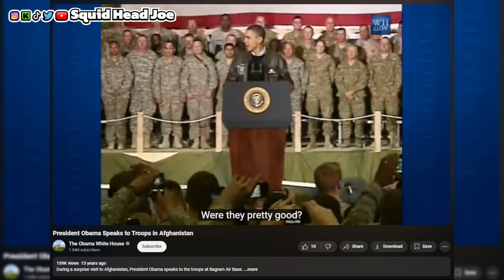Mental Illness As A Content Creator In 2024